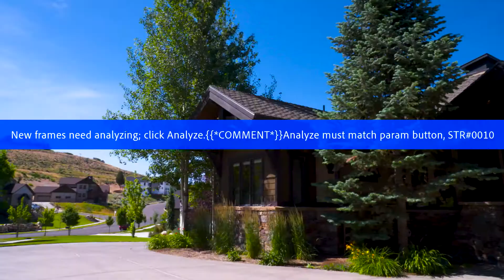1965 N Cove Springs Way Heber City